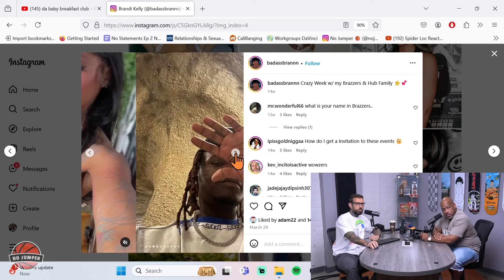Adam on Sleeping with a Black Woman with Gunna & Lil Wayne Tattoos